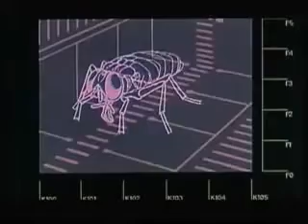La Mouche - bande-annonce VF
Hors-Compétition: Classics

De David Cronenberg
USA - 1986 - 1h35

Obsédé par ses recherches en téléportation, Seth Brundle, physicien de génie va décider de tester la machine qu'il a mise au point après des années de travaux. La présence d'une mouche dans l'appareil lors de l'expérience entraînera une fusion de leurs gènes.